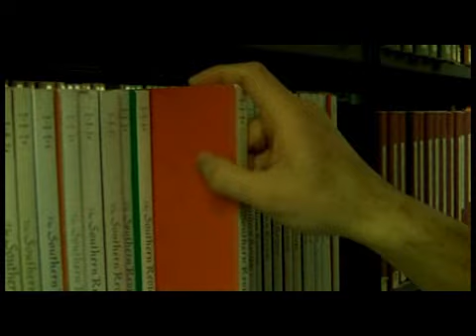Alexander Zurowetz-Esense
new music video with the infatuating Danny Lee in the role of the little lost boy